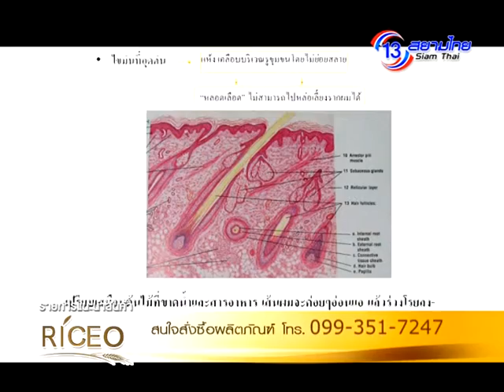Riceo By คู่จิ้น 24 มิ.ย. 58 2/2